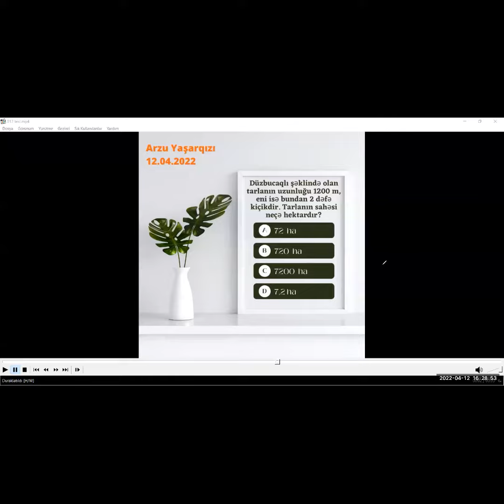Hər gün 1 test, 1 izah (12.04.2022) Arzu Yaşarqızı . İnstagram linki aşağıda.